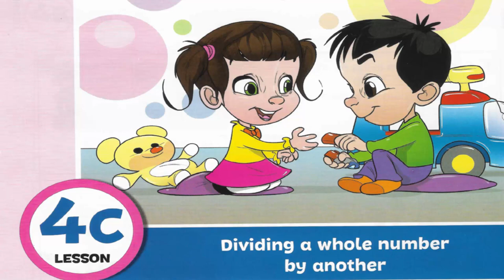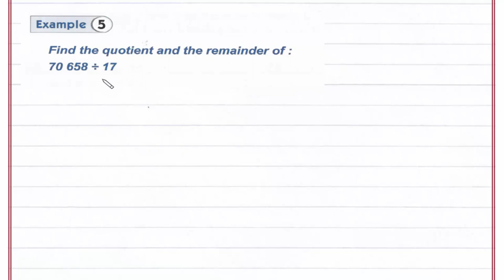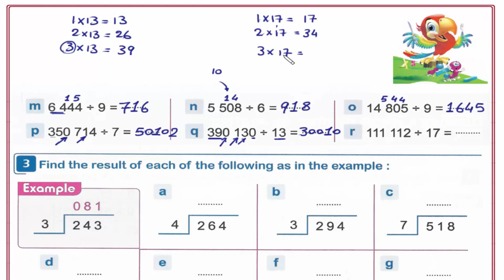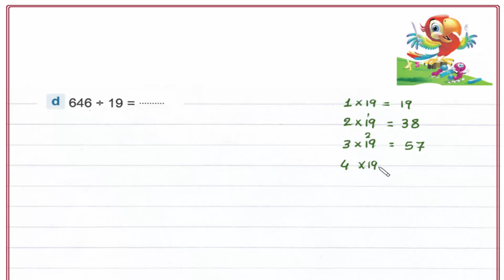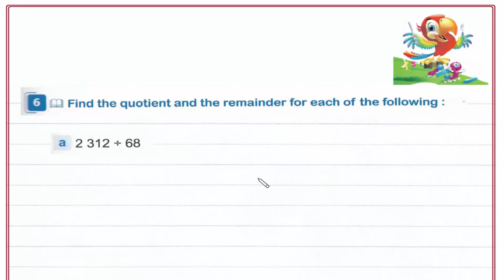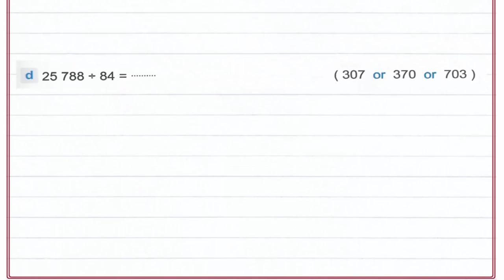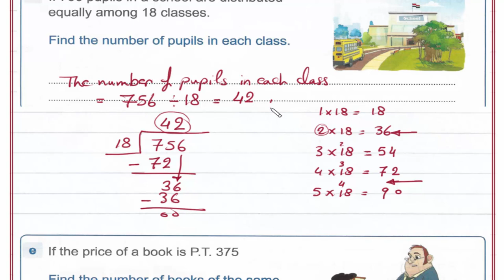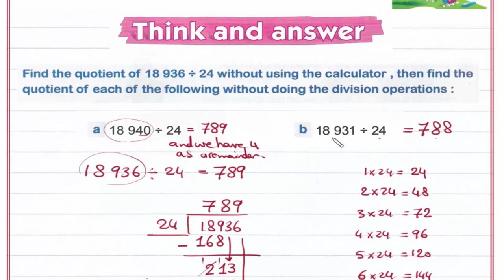Primary 4 \ grade 4- 1st term 4C- Dividing a whole number by another شرح ماث رابعه إبتدائى لغات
UNIT 1 : Large numbers and operations on them.
Lesson 6 -Dividing a whole number by another